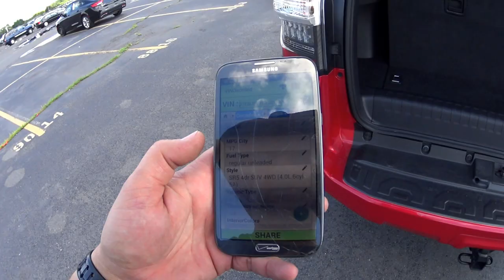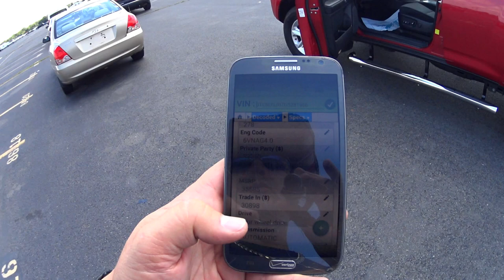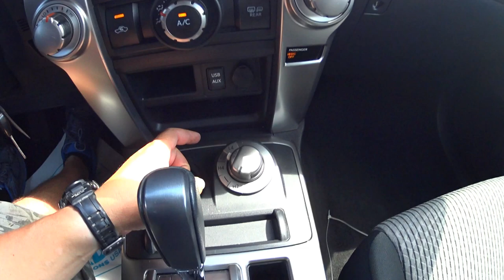BATEU NO XTERRA!!! TOYOTA 4RUNNER SR5 4WD 4.0L V6 24V 270HP. PRECO CARROS USADOS NOS ESTADOS UNIDOS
OBRIGADO POR INSCREVER-SE, DEIXAR SEU JOINHA E COMPARTILHAR COM AMIGOS E FAMILIA COM SEUS MESMOS INTERESSES!!!